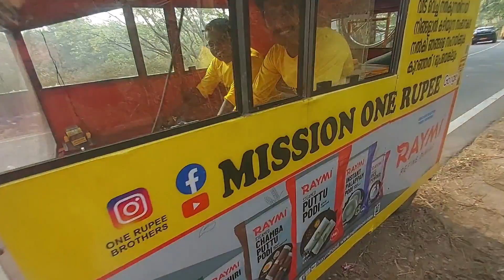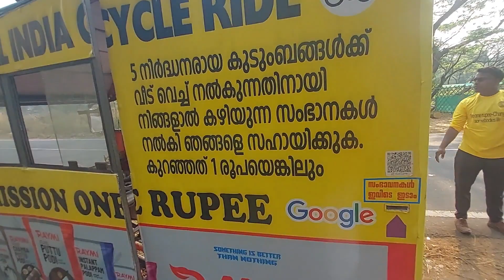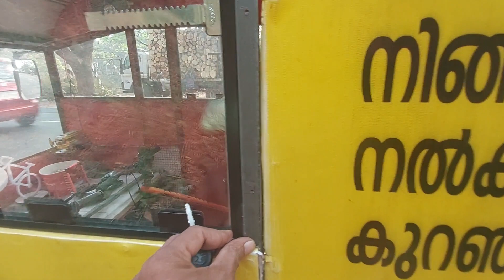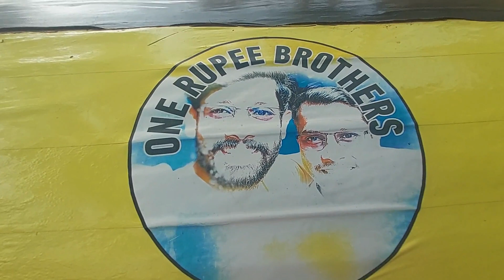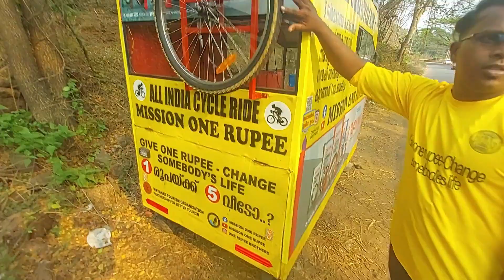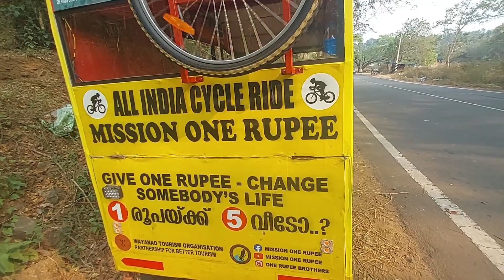റിനീഷ്&നിഗിൻ RENEESH&NIGIN all INDIA CYCLERIDE MissiOnoneRupee caravan malappuram newslive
വാർത്താ പ്രാധാന്യമുള്ള പഠനാർഹമായ വിഷയങ്ങളാണ്  ഈ ചാനലിലൂടെ നിങ്ങൾക്ക് മുന്നിൽ എത്തിക്കുന്നത്. ഇഷ്ടപ്പെട്ടാൽ സപ്പോർട് ചെയ്യാൻ മറക്കരുത്. നിർദേശങ്ങളും പോരായ്മകളും, കമന്റായി രേഖപ്പെടുത്തിയാൽ, ഉറപ്പായും തിരുത്തൻ ശ്രമിക്കുന്നതാണ്.നന്ദി..